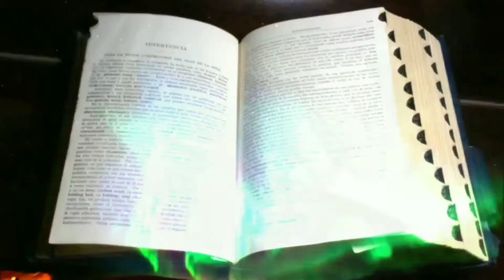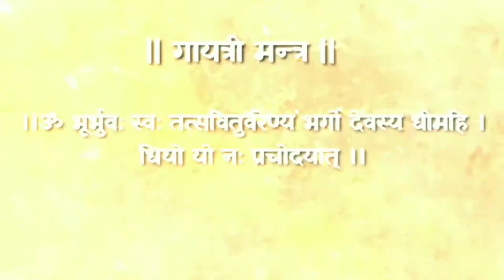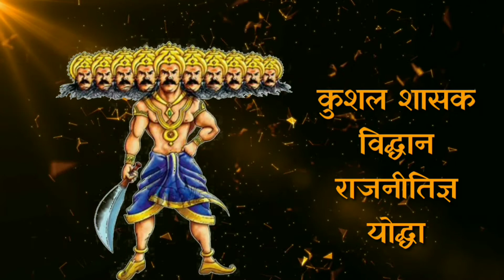रामायण से जुड़े अनसुने तथ्य || Unknown facts related to Ramayana || Mytho Gyan Hindi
Video titel :- रामायण से जुड़े अनसुने तथ्य || Unknown facts related to Ramayana
Language :- Hindi

👉 कृपया ध्यान दें हमारा उद्देश्य किसी जाती, ब्यक्ति, धर्म, सम्प्रदाय, व भावनाओं को आहत पहुँचाना बिल्कुल भी नही है! यह वीडियो पौराणिक कथाओं को आधार बनाकर केवल शिक्षा के उद्देश्य से बनाया गया है! और हमे उम्मीद है कि आप से इसी तरह से देखेंगे धन्यवाद!

⭕ आपके एक like से मुझे ढेर सारा प्रेरणा मिलता है!